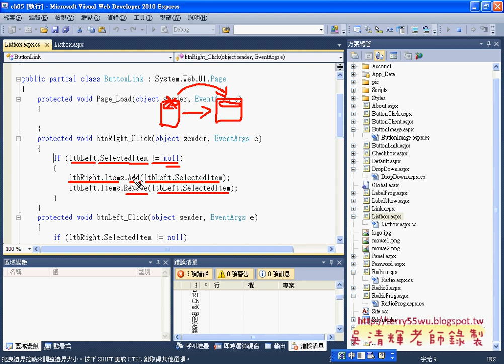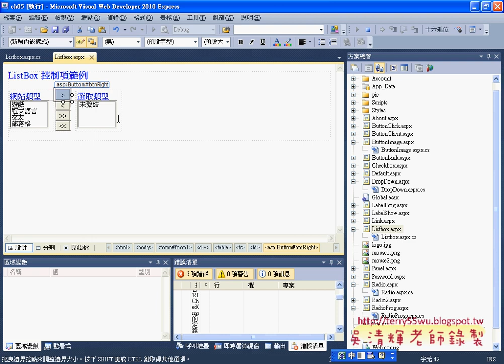09ListBox 控制項程式設計Asp.net C#教學 吳老師提供